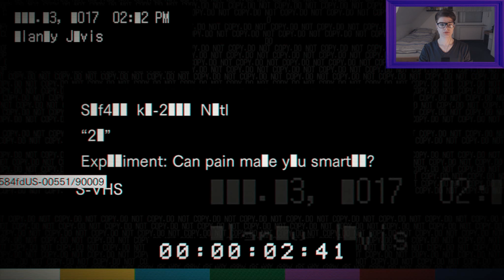Resident Evil 7 DLC #05 | 21 aka. Hearthstone mit Tod :D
Nachdem mich der Teaser von Resident Evil 7 komplett überzeugt hat, spielen wir jetzt natürlich auch das Hauptspiel! Wir schlüpfen in die Rolle von Ethan und unser Ziel ist es unsere verschollene Freundin Mia zu finden. Klingt eigentlich simpel! Als jemand der Horror Spiele liebt, freue ich mich sehr das Resident Evil 7 auf Action geballer verzichtet und auf die Ego Sicht setzt. :D

►Spiel: Resident Evil 7
►Entwickler: Capcom
►Publisher: Capcom
►Maus: Razer DeathAdder Chroma
►Tastatur: Razer BlackWidow Chroma V2
►Controller: Xbox 360 Controller (geeignet für Windows)
►Webcam: Logitech C920 HD Pro
►Mikrofon: Auna MIC-900B